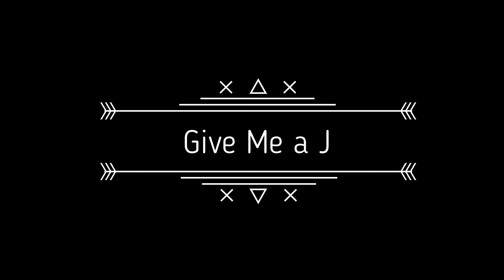Give Me a J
Give me a J (J, you got your J, you got your J)
Give me an E (E, you got your E, you got your E)
Give me an S (S, you got your S, you got your S)
Give me a U (U, you got your U, you got your U)
What does that spell? (JESUS)
Who do you love? (JESUS)
Who do you serve? (JESUS)
I can’t hear you! (JESUS)